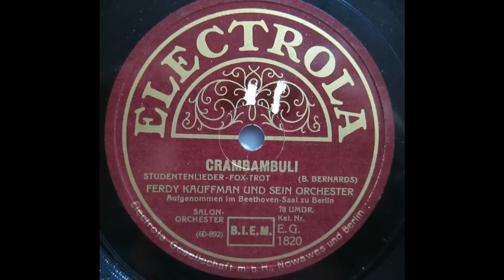Ferdy Kauffman - Crambambuli (1930)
Ferdy Kauffman und sein Orchester auf Electrola EG 1820, Studentenlieder-Poppourri aufgenommen am 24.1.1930  im Beethovensaal Berlin